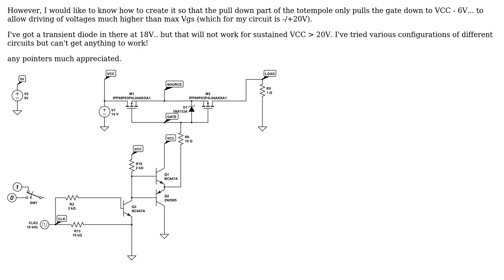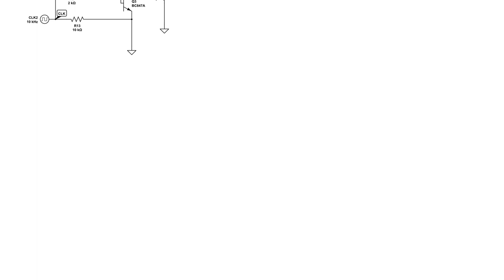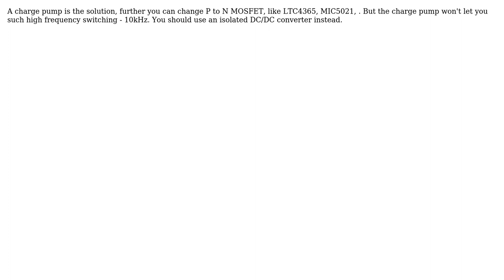High Side P channel mosfet with totempole driver + floating / voltage follower pull down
Electronics: High Side P channel mosfet with totempole driver + floating / voltage follower pull down

With thanks & praise to God, and with thanks to the many people who have made this project possible! | Content (except music & images) licensed under CC BY-SA | Music | Images & others | With thanks to user SticilFace user Marko Bursic user JRE user Dave Tweed and the Stack Exchange Network Trademarks are property of their respective owners. You are responsible for your own actions.